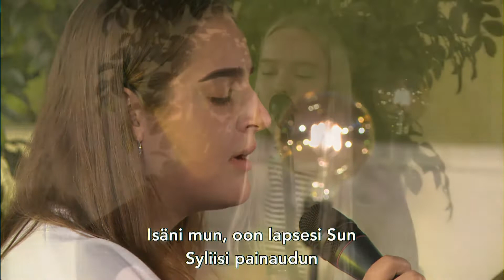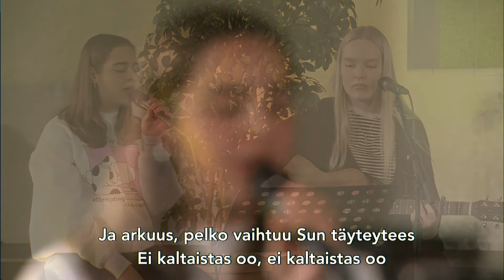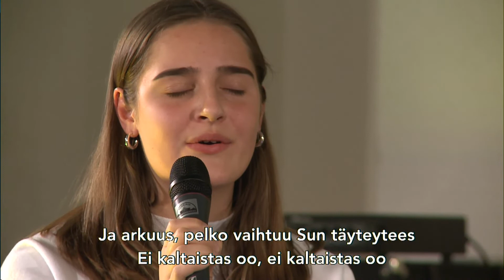Sateet - Lähellä Jumalaa 13.5.2020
Juonto: Toni Kivistö
Puheita / todistuksia: Jacob Huttunen, Neea Perho, Jouni Korpela
Musiikki: Ella-Maria Syväjärvi, Elena Garbali